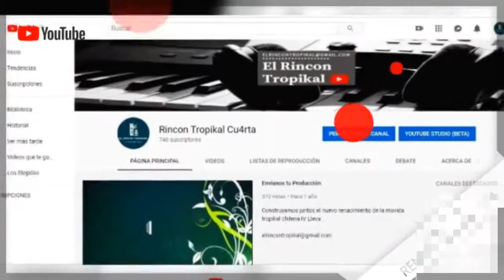Paskual y su Alegria - En Vivo Mix Aquel Hotel